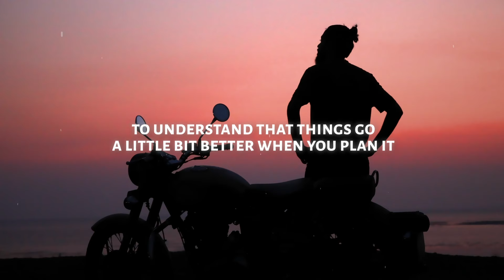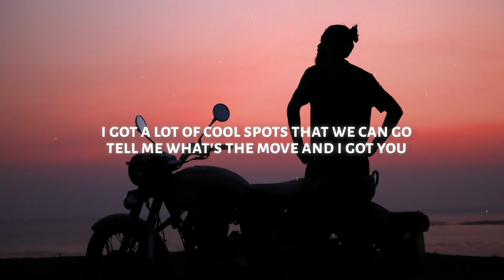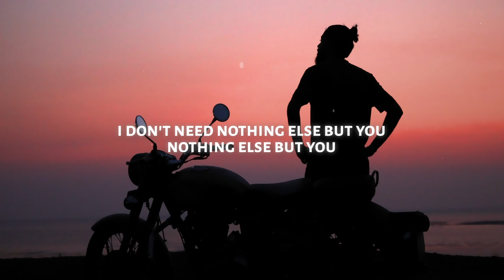Khalid - Location (Lyrics)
♫ Khalid - Location